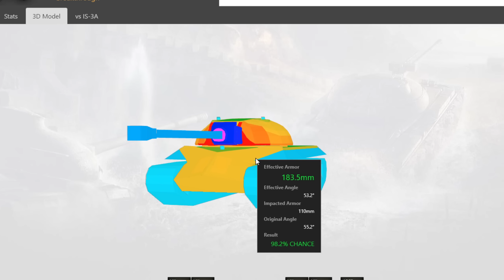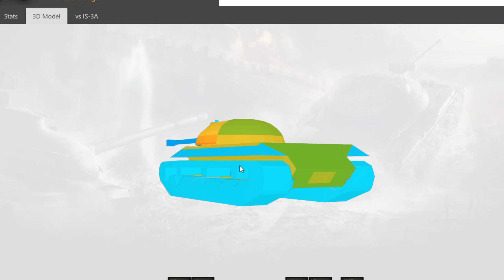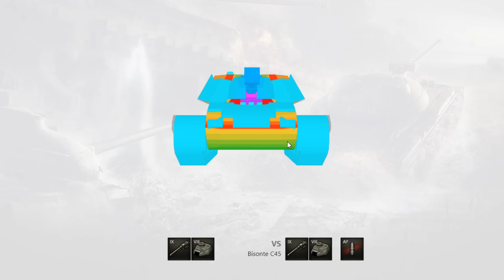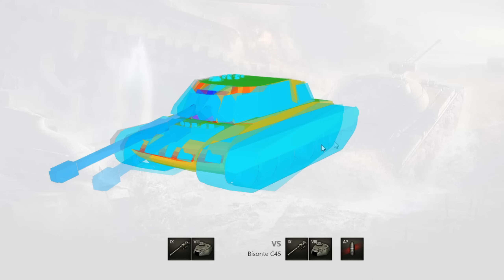Bisonte C45 vs ИС-3 с МЗ🔥 Так что же лучше и почему? Оба хороши, но все-же.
Оба танка хороши. Как только речь заходит о фарме, то Эти двое сразу наготове, вперемешку с Об.703 и 252у. Но если придется выбрать одного, то кто это будет

💎💎Поддержка сейчас очень важна! 70% дохода идет пострадавшим от войны людям на еду 💎💎